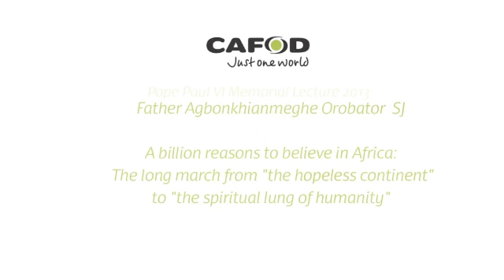2013 Pope Paul VI Memorial lecture by Fr Agbonkhianmeghe Orobator SJ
When we think of Africa, how many of us see the stereotyped vision of a dusty, hot place filled with people struggling to survive? How can this Africa possibly find a way out of its situation? Or has it now thrown off its "hopeless continent" image? And how can we apply the teachings of the Catholic Church to the issues of development and social advancement?

About the speaker: Fr Orobator SJ is an eminent author, theologian and lecturer from Nigeria. He is currently serving in Kenya as the Provincial of the Eastern Africa Province of the Society of Jesus. His subject for the Pope Paul VI lecture on 18 October will be the image of the Africa, what influences have left the continent the way it is now, and the billions reasons to have hope for the future.